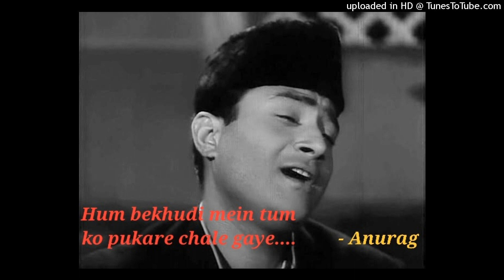Hum bekhudi mein tumko pukare chale gaye - Anurag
Lyricist : Majrooh Sultanpuri
Singer : Mohammad Rafi
Music Director : Sachin Dev Burman
Movie : Kala Pani (1958)